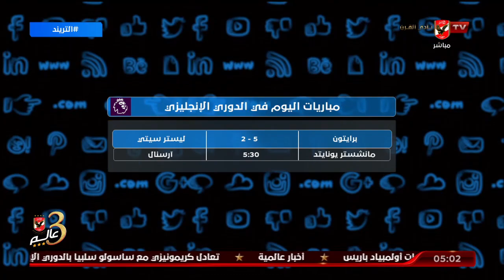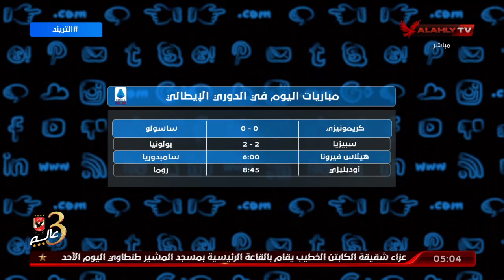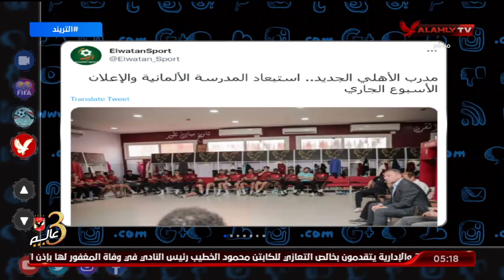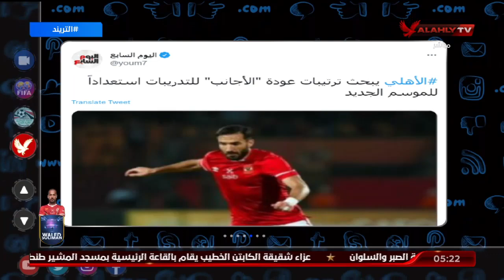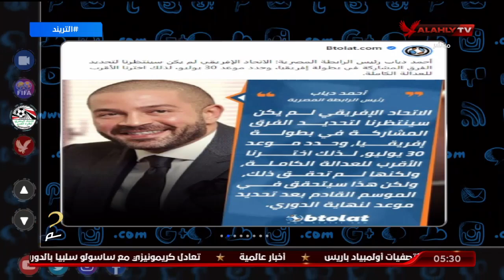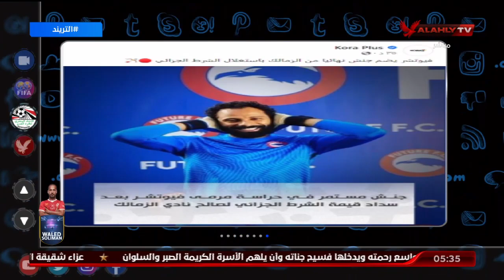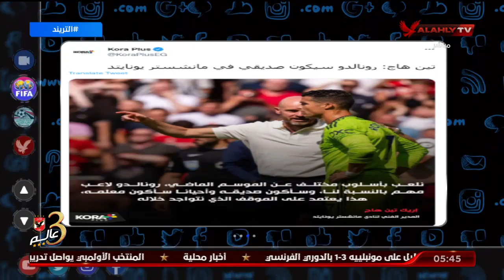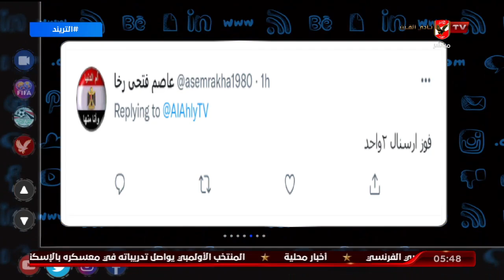حلقة التريند تقديم أمير هشام | 4 - 9 - 2022